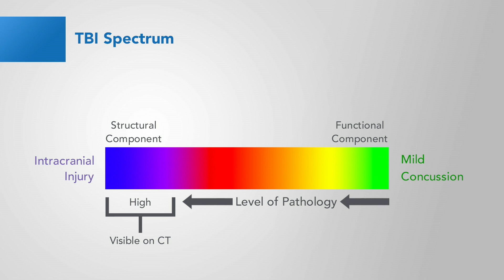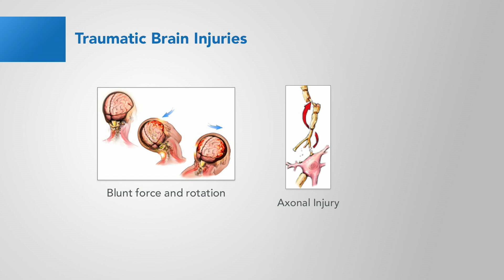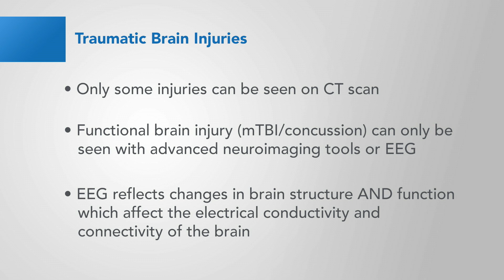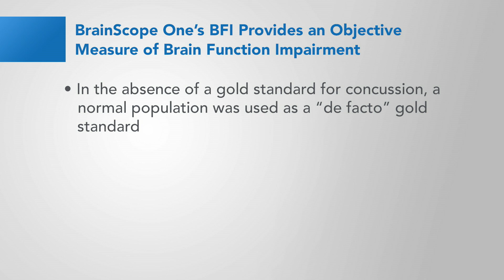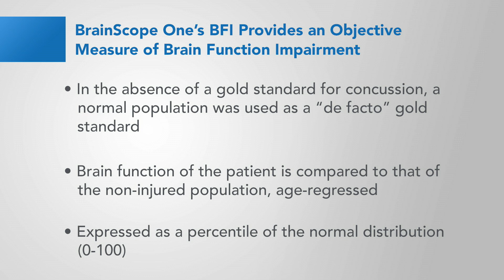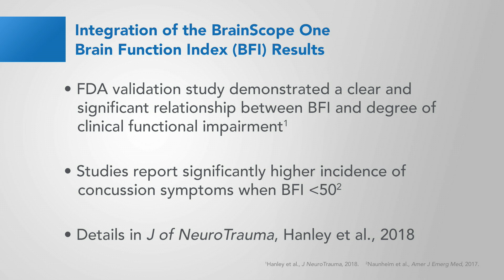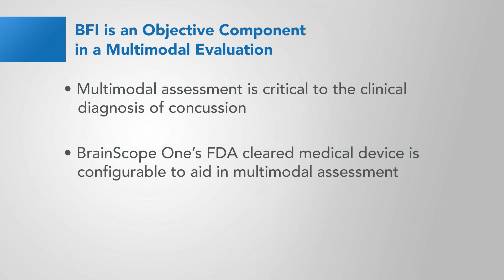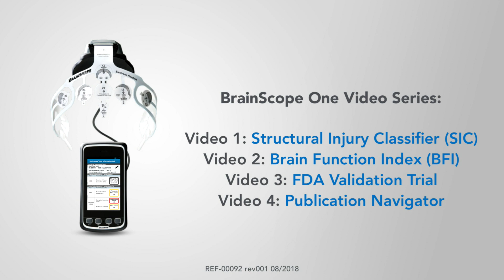BrainScope Grand Rounds Series- Brain Function Index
This video explains one of two of BrainScope One’s  EEG-based brain injury assessment capabilities, the Brain Function Index. The BFI compares the patient’s brain electrical activity to that of a comparable non-injured population to objectively determine the likelihood, and severity, of brain function impairment.

Grand Round Videos
Presented By:
Leslie Prichep, Ph.D
Chief Scientific Officer, BrainScope Company Inc.
Adjunct Professor, Department of Psychiatry
New York University School of Medicine

BrainScope uses advanced digital signal processing of EEG data at the core of FDA cleared A.I., machine learning derived algorithms, empower clinicians to rule out likelihood of brain bleed & objectively assess for concussion in under 20 minutes. Integration of BrainScope into clinical triage in the ED demonstrated the potential to reduce unnecessary CT scans by 31% with no false negatives and to improve throughput by as much as 50%.

This series of videos are intended to educate healthcare professionals on the fundamental scientific and clinical basis of the BrainScope One device. They are not intended to be a substitute for device labeling. Please consult with BrainScope for detailed device labeling such as Indications for Use and Instruction / Directions for Use.